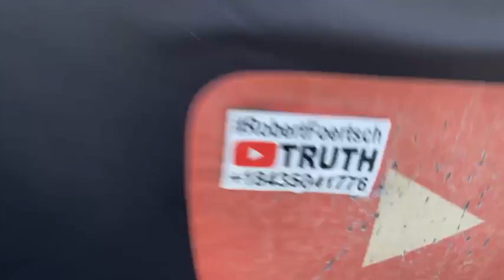Food For Thought